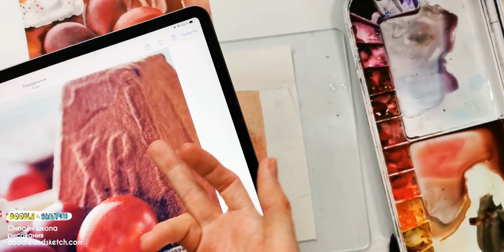Как нарисовать пасхальные яйца и кулич. Урок рисования акварелью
В этом уроке вместе с художницей Александрой Головиной мы нарисуем пасхальный сюжет акварелью.

2 больших курса рисования акварелью и пастелью от Саши доступны на платформе Doodle&Sketch:

Еще больше бесплатных уроков по рисованию на нашем канале!